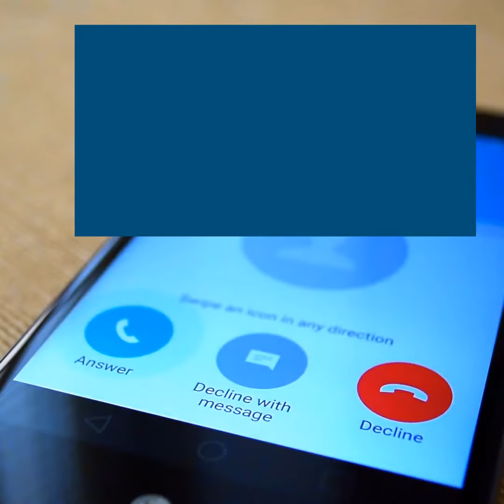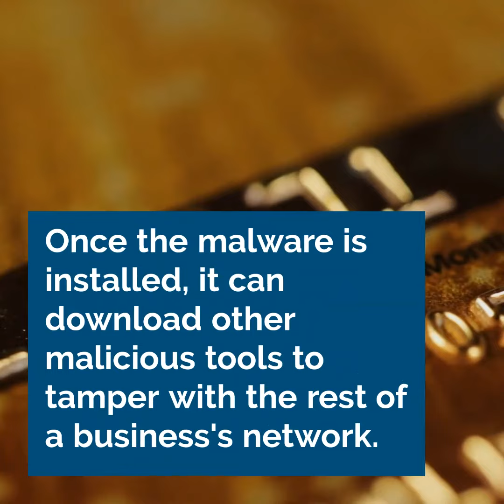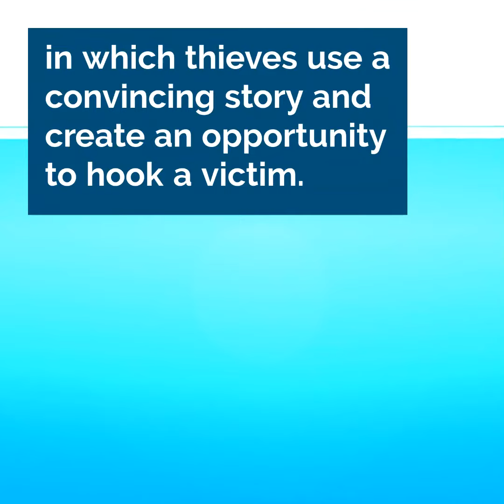Hackers Are Checking